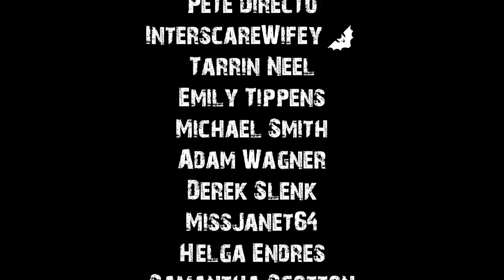True Cryptid Stories To Help You Fall Asleep | Rain Sounds